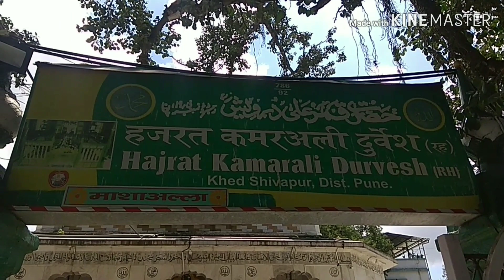Hazrat kamar Ali darvesh dargah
sami Shaikh...

don't forget,

my any videos,

jazaak Allah khir,

Dua Mai yaad rakhkhe,

aap ka mezbaan aap ka dost,,,,,

# Sami shaikh,